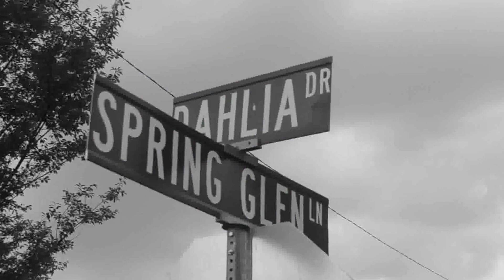PREME FT. BUSTA B RAW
Follow on Twitter @YungPremeNoFlex and @NoFlex_Team
NO FLEX MUSIC GROUP
RAW - YUNG PREME FT. BUSTA B
SHOT BY D.U.C.T PRODUCTIONS
Tattoos & Rubberbands The Mixtape
Prod. By BIG K